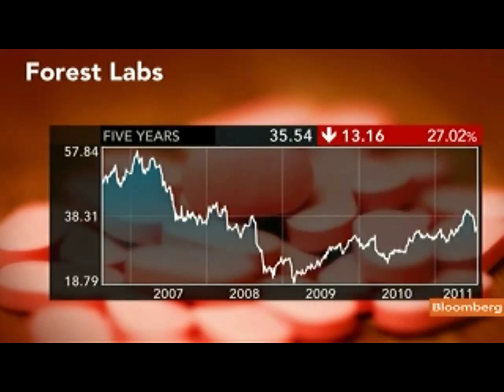Icahn May Dust Off Biogen Battle for Forest Labs Fight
Aug. 17 (Bloomberg) -- Carl Icahn's effort to shake up drugmaker Forest Laboratories Inc. may look a lot like his three-year fight at Biogen Idec Inc., the world's biggest maker of multiple sclerosis medicines.
     The billionaire investor installed three directors at Weston, Massachusetts-based Biogen, oversaw the appointment of Chief Executive Officer George Scangos and helped narrow the company's research focus. Shannon Pettypiece reports on Bloomberg Television's "In the Loop." (Source: Bloomberg)